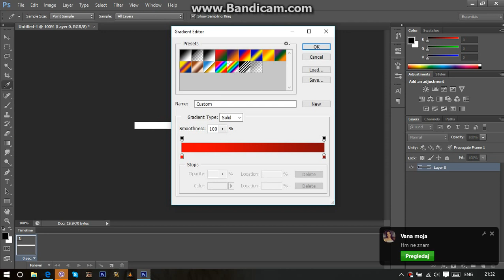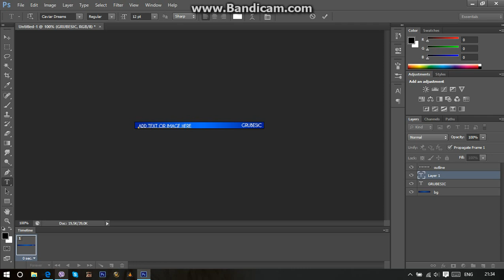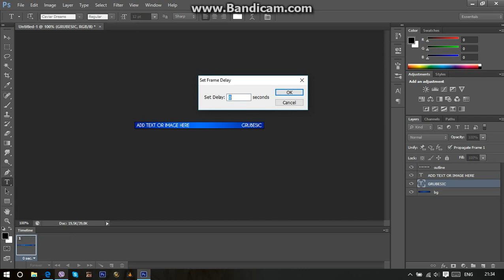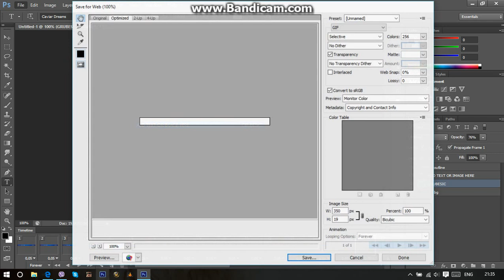Animated Userbar tutorial - Photoshop CS6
Here is my first tutorial in photoshop,and I hope it will be helpful.It is about making simple animation of text or image in photoshop,you can use it in making every kind of designs